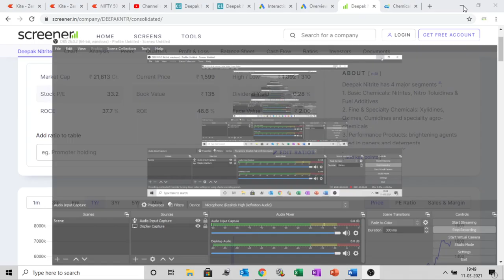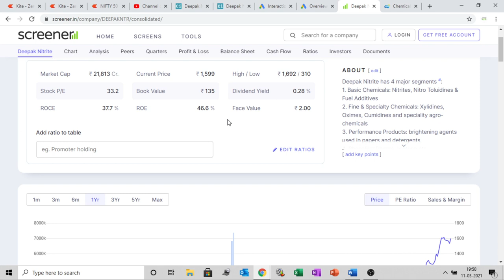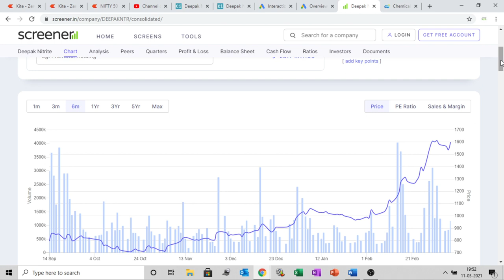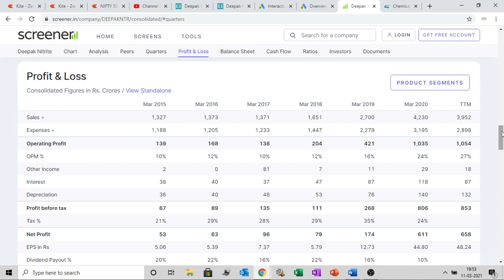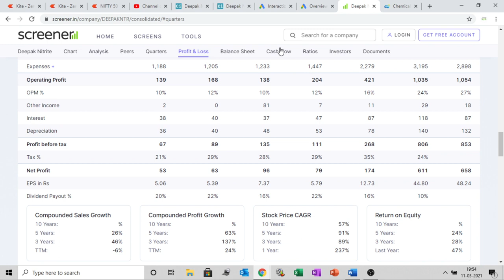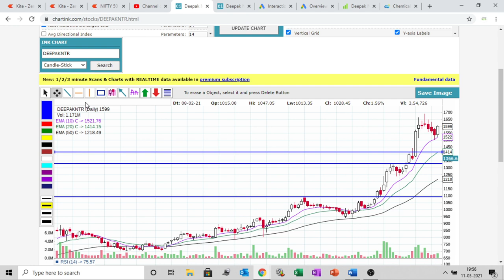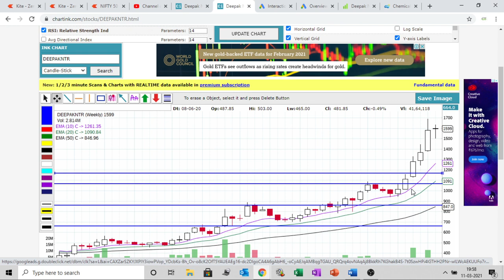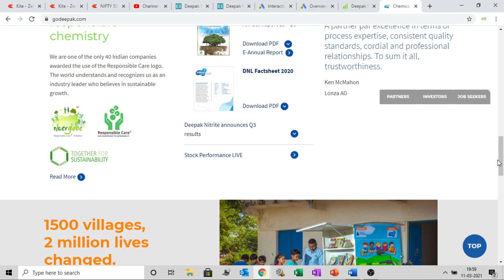DEEPAK NITRITE SHARE NALAYSIS | MULTIBEGGAR STOCK | LONGTERM INVESTMENT| SIP STOCK